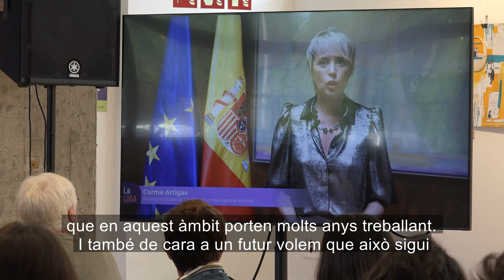2a Jornada Internacional Data Feminism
L'objectiu ha estat abordar la incorporació dels drets de les dones a les tecnologies basades en dades i potenciar el seu ús per a un model social més equitatiu i sostenible. L’esdeveniment ha comptat amb la presència de diverses ponents de primer nivell, àmpliament coneixedores de l’agenda feminista i del Data Feminism.